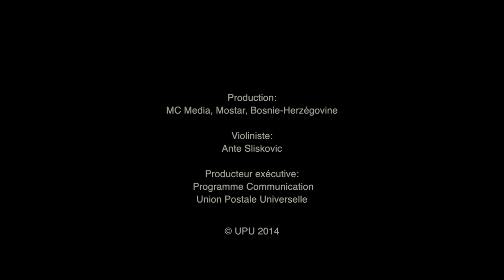Natasa Milosevic, lauréate 2014 du Concours international de compositions épistolaires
Une jeune fille de Bosnie-Herzégovine nous raconte ce qui l'a inspiré à participer au concours international de l'Union postale universelle, qu'elle a remporté avec sa lettre touchante écrite par un violon.